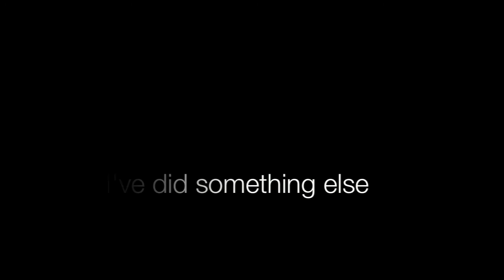Chinese Stooges - Bruno Mars - Just the Way You Are Remix Remake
complete stupidness, For Stephanie Zheng